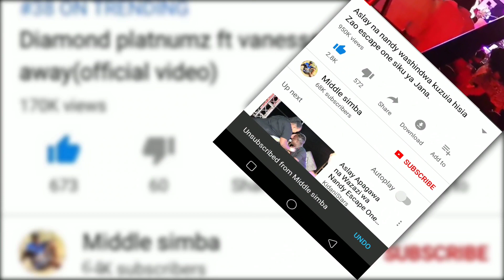HAMISA MOBETTO na DIAMOND wamerudiana? ame-post video nyingine tena wakiwa ndani ya gari na mtot....